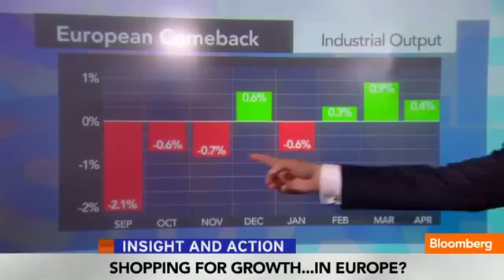Europe's Comeback Industrials' Promising Growth